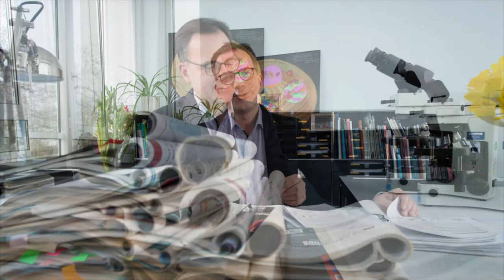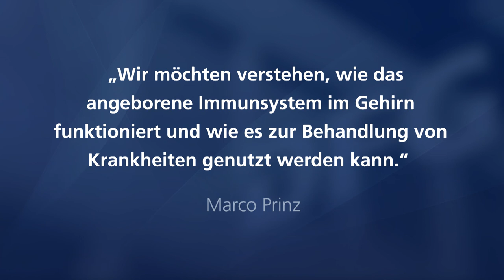Gottfried Wilhelm Leibniz-Preisträger 2020 Marco Prinz im Porträt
Marco Prinz erhält den Gottfried Wilhelm Leibniz-Preis für seine herausragenden Arbeiten auf dem Gebiet der Neuroimmunologie, die zu einem grundlegend neuen Verständnis der Immunantwort im Gehirn geführt haben. Er hat wegweisende Beiträge zur Rolle des angeborenen Immunsystems im zentralen Nervensystem geleistet. Seine Entdeckungen haben das bisherige Bild einer überaus heterogenen Population von Immunzellen im Gehirn in Richtung distinkter Zelltypen und Signalwege präzisiert. Diese bestimmen entscheidend die Prozesse der Homöostase sowie von Entzündungsreaktionen. Sie sind damit für die Hirnentwicklung, für die Ursachen für das Entstehen von Krankheiten und den Verlauf entzündlicher und neurodegenerativer Erkrankungen von kritischer Bedeutung. Prinz’ innovative methodische Ansätze beeinflussen die Immunologie und die Neurowissenschaft weit über das eigene Forschungsfeld hinaus. Sie weisen den Weg zu neuen Behandlungsmöglichkeiten entzündlicher und neurodegenerativer Erkrankungen im Zentralnervensystem.

Marco Prinz studierte Medizin an der HU Berlin, wo er auch promoviert wurde. Nach Postdoc-Aufenthalten am Max-Delbrück-Centrum, dem Universitätsspital Zürich und an der Universität Göttingen folgte Prinz 2008 einem Ruf als Professor und Ärztlicher Direktor des Instituts für Neuropathologie an das Uniklinikum Freiburg. Er war Co-Sprecher der DFG-Forschungsgruppe „Brain Macrophages“ (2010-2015) und ist Sprecher des SFB/Transregio „NeuroMac“ (seit 2017). Prinz wurde 2015 mit einem Reinhart Koselleck-Projekt der DFG und 2018 mit dem Ernst Jung-Preis für Medizin ausgezeichnet.